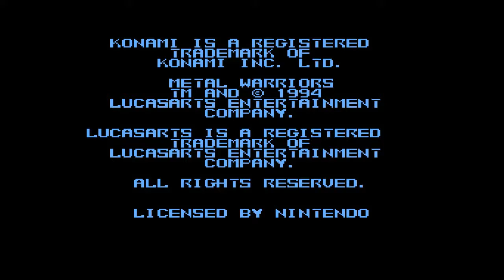Relembrando a Infância #021 - Metal Warriors (SNES)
Tentarei relembrar minha infância jogando alguns títulos que, na época, eu os jogava bem.

São mais de 20 anos sem jogar estes jogos!

Eu nunca deixei de jogar videogame. Hoje eu tenho um Playstation 3, mas desde que comprei o Playstation 1, não joguei mais nada de Nintendo e Super Nintendo. Será realmente um viagem no tempo para mim...

Nós crescemos e vamos adquirindo responsabilidades, responsabilidades estas que nos tiram um pouco do nosso tempo de lazer. Então, consegui um emulador, tomei coragem, reservei um tempinho e resolvi fazer alguns gameplays modestos.

Metal Warriors, de Super Nintendo.

Um dos poucos jogos que tive e que se usava todos os botões, ou seja, todos os botões tinham uma função.

Sua dificuldade estava em administrar os robôs durante as fases, pois, às vezes, você recebia ataques de muitos inimigos ao mesmo tempo e de todos os lados.

Vale a pena jogar novamente para relembrar!

Mas, e agora, como me sairei depois de quase 20 anos sem jogá-lo? Veja o vídeo e tire suas próprias conclusões.

Desta forma saberei sua opinião e poderei melhorar em algum ponto. Seu feedback é importante, tanto o positivo quanto o negativo. Se quiser, também, ajude na divulgação do canal compartilhando o vídeo com seus amigos.